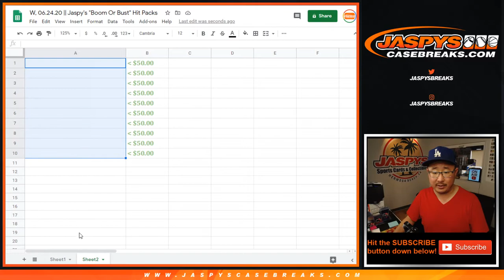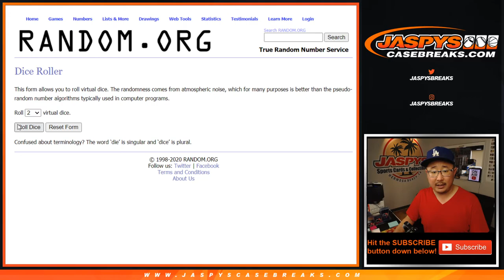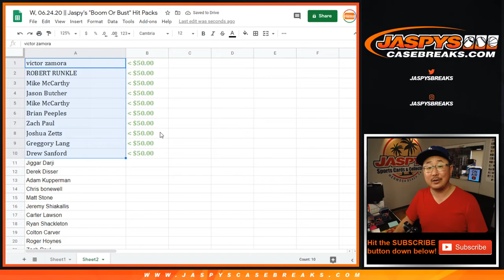Break Credit Randomizer || W, 06.24.20 || Jaspy's "Boom Or Bust" Hit Packs